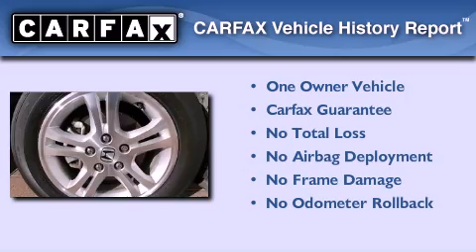Preowned 2007 Honda Accord Sdn Houston TX 77027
We are proud to present this 2007 Honda Accord Sdn .

 Year : 2007
 Make : Honda
 Model : Accord Sdn
 Engine : Gas I4 2.4L/144
 Trans . : Automatic
 Exterior : Taffeta White
 Miles : 71,923
 Interior : Beige